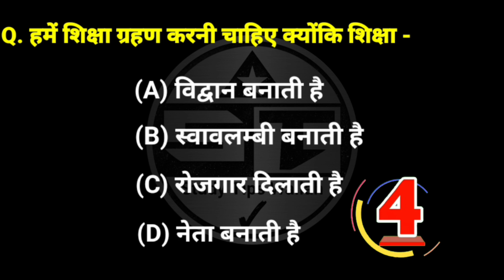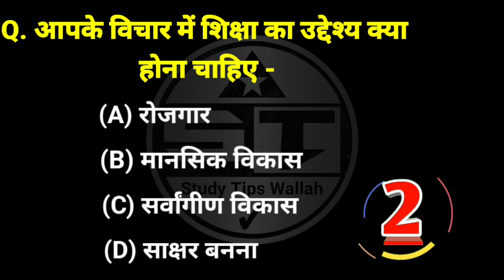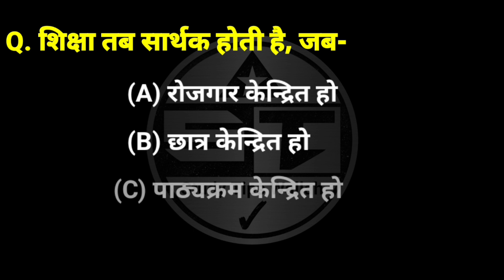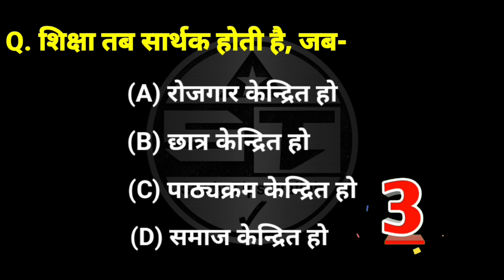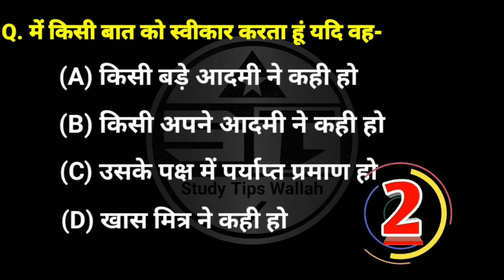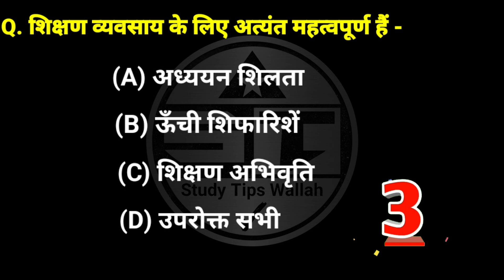शिक्षण अभिरूचि BSTC 2024 | teaching aptitude for bstc | shikshan abhiruchi bstc 2024 | bstc classes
शिक्षण अभिरूचि BSTC 2024 | teaching aptitude for bstc | shikshan abhiruchi bstc 2024 | bstc 2024 classes
शिक्षण अभिरुचि bstc 2024
शिक्षण अभिरुचि bstc 2024 lehar classes
शिक्षण अभिरुचि bstc 2024 शिक्षण अधिगम
शिक्षण अभिरुचि bstc 2024 नेतृत्व गुण
सीखने में रुचि बीएसटीसी 2024 सामाजिक परिपक्वता
शिक्षण अभिरुचि bstc 2024 mv classes
शिक्षण अभिरुचि bstc 2024 संकल्प
शिक्षण अभिरुचि bstc 2024 नेतृत्व
शिक्षण अभिरुचि bstc 2024 sankalp classes
shikshan abhiruchi bstc 2024
shikshan abhiruchi
शिक्षण अभिरुचि
शिक्षण अभिरुचि bstc
shikshan abhivritti
shikshan abhiruchi ptet 2024
teaching aptitude
teaching aptitude for bstc 2024
teaching aptitude by laxmidhar sir
teaching aptitude for emrs exam
teaching aptitude marathon
teaching aptitude for rie cee
teaching aptitude for b.ed entrance 2024
teaching aptitude full coverage by laxmidhar sir
teaching aptitude by himanshi singh
bstc exam paper 2024
teaching aptitude bstc 2024
bstc hindi classes 2024 model paper
bstc paper 2024
bstc reasoning 2024 utkarsh classes
bstc shikshan abhiruchi 2024
bstc online classes 2024
b s t c ki class

Bstc 2024

Bstc 2024 Important questions Bstc Rajasthan gk 2024

Bstc Rajasthan Gk 2024 Bstc Model Paper 2024

Bstc Live classes 2024 Bstc Online classes 2024

deled 2022 online classes deled live classes 2024

BSTC previous year questions pre bstc live test 2024

Bstc live test 2022 Bstc model paper 2024

Important Questions of BSTC 2024 Rajasthan GK

rajasthan gk

Bstc latest need

pre bstc exam date 2024 pre bstc 2024 exam date
pre bstc 2024 notificationptet online classes 2024
ptet 2024
ptet ki class
ptet imp question

ptet previous year question

bstc previous year question

bstc ptet live test

bstc ptet live test 2024

bstc ptet live model paper test